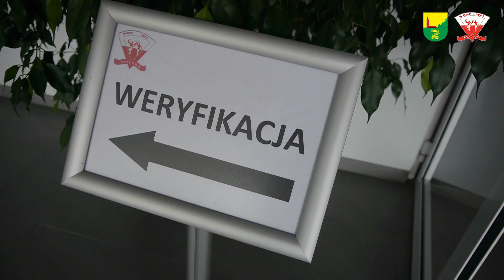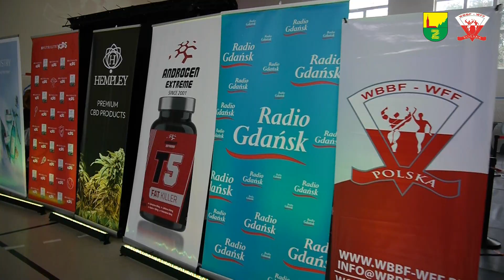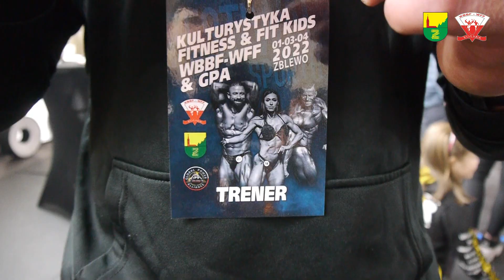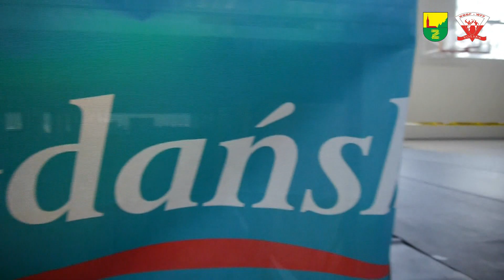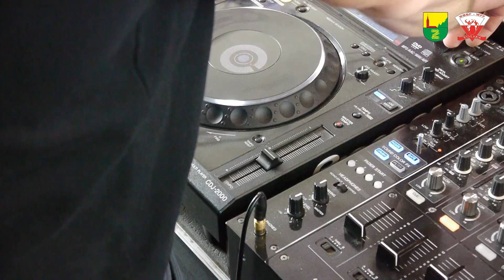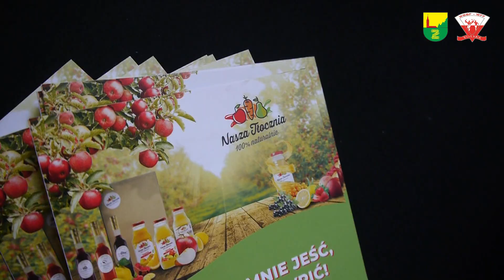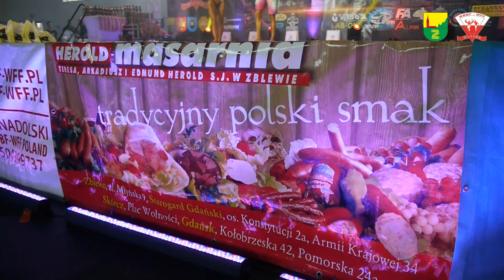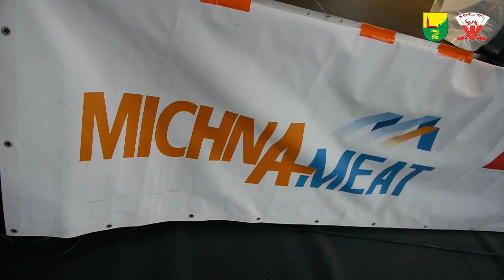Festiwal Sportu WBBF WFF POLSKA Zblewo 3.04 2022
Trzeci dzień Festiwalu Sportu w Zblewie
Debiuty - Mistrzostwa Polski w Kulturystyce i Fitness
World Cup GPA Bodybuilding&Fitness